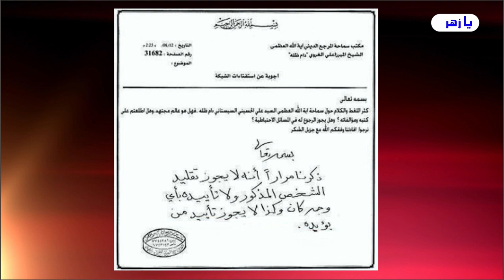مثلما ضحك على الخوئي ضحك على أولاده هكذا فعل السيستاني / شاهد! // عبد الحليم الغزي